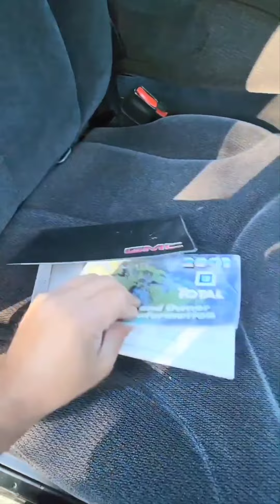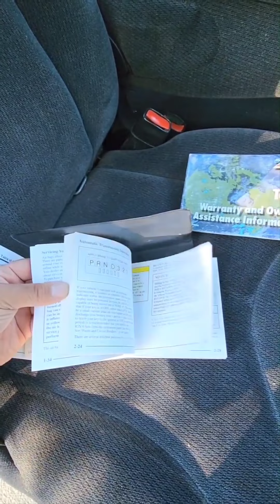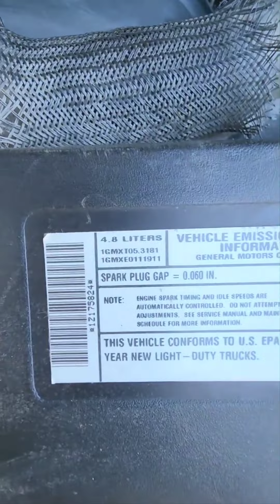جمس 2001..دبل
⛔ اشتراكك🏷وتفعيل🔔دعم للقناة👍✅
👈للطلب و الاستفسار اكثر على حسابنا بالانستقرام :

 vip_classics@

✅ ادعمنا بالإشتراك وتفعيل الجرس 🔔 والنشر لمشاهدة عروضنا القادمة
تلقرام القناة :
📌📑 بعض التفاصيل :
‏vip_classics ‬‏2001 GMC Sierra 1500

مفخذ/ دبل ⚜️

النوع : سييرا 1500
الممشى: 376  الف كيلو
الموديل : 2001
المكينة : V8 4.8L
القير : اوتوماتيك

كلين تايتل
مكيف❄️
فاصل للإيرباق
زجاج يدوي
مقاعد مخمل

يوجد بعض الملاحظات البسيطة بحكم العمر
حالة السيارة: ممتازة
الحالة الميكانيكية ممتازة

السعر المطلوب أدناه شامل جميع المصاريف وصولا إلى ميناء بلد المشتري ولا يشمل آي مصاريف إضافيه يتم إحتسابها بعد الوصول مثل الجمارك والقيمة المضافة وإصدار اللوحات و...إلخ ⛔

‏‎التواصل على الأرقام التالية (واتساب)

‏‎مؤسسة رسمية مسجلة في وزارة التجارة في السعودية ولها مقر رسمي وأيضا شركة رسمية في كندا. لنا في مجال إستيراد السيارات ما يقارب 8 سنوات ولله الحمد 🥇

‏‎نتميز عن الآخرين بأن يوجد لدينا فريق متكامل يقوم بفحص السيارة والمعاينة وتخليص الإجراءات في كندا وتحميلها وشحنها من مقرنا في كندا والمتابعة مع العميل أثناء فترة الشحن وإنهاء تخليصها الجمركي في السعودية بعد الوصول والفحص واللوحات والتأمين وتسليمها إلى العميل مباشرة 🌹

‏‎عملية البيع تتم بموجب عقود رسمية تحفظ حق الطرفين ويدرج فيها جميع معلومات المركبة المراد شرائها ومن ثم يتم التحويل مقدما إلى حساب مؤسستنا الرسمي في السعودية 📑

‏‎موقع السيارة كندا والإستيراد على الطلب وعملية الشحن تتم بعد عملية الشراء وتستغرق علمية الشحن ما بين 30-45 يوم من تاريخ التحميل. 🚢

millionaires#

00:00 ✅ المقدمة
00:04 ✅ البداية